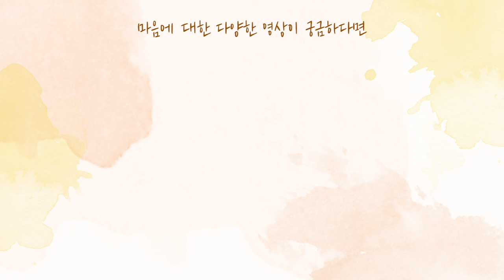[사랑세션💓] 나를 수치주는 사람이 좋아요